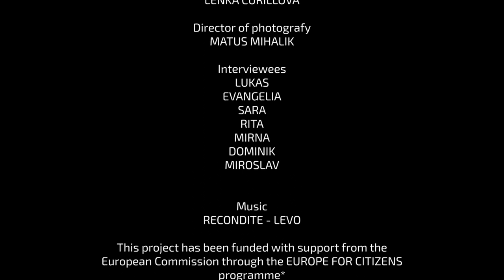Slovakia in the Eyes of Foreigners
This video was produced in the frame work of the European cooperation project YOU ARE WELCOME. It is part of a set of videos from different countries in Europe which seek to promote tolerance, respect of common values and promote through counter narratives a more accurate perception of third-country nationals. As well it targets refugee audiences in an effort to assist them in understanding cultural differences, navigating Western society norms and explaining ways of successful integration into European societies.
This set of educational videos will also contribute to citizens' understanding of the Union, its history and diversity and shall trigger reflection upon the ideas of European citizenship, civic participation and democratic ownership at both local and Union level.

Producer: ADEL Slovakia (Slovakia)

The video production has been co-financed through the Europe for Citizens programme of the European Commission.

For further informations please contact the project leader:

Hechtstraße 17
01097 Dresden
Germany